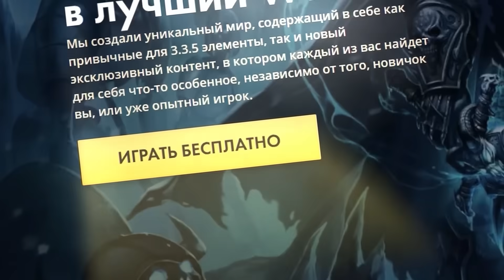🃏 ЭТИ НЕЙТРАЛКИ ЛОМАЮТ ПАУЭРКРИП! | Обзор карт #4 | Hearthstone - Бесплодные Земли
Залетай на Сирус, играй со мной!

В этом ролике мы с вами взглянем на четвертую партию карт нового дополнения! Как Близзард умудрились напечатать нейтральные карты которые своим эффектом будут посильнее некоторых легендарных карт? Обо всем в этом видео!
★ Недавно завел канал в Телеге!

★ Мерч: на подходе(?)